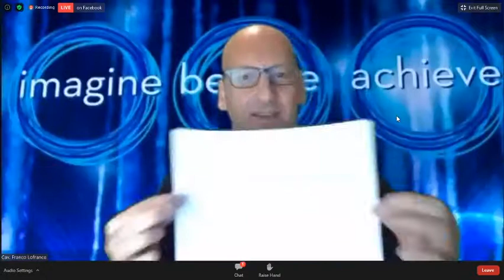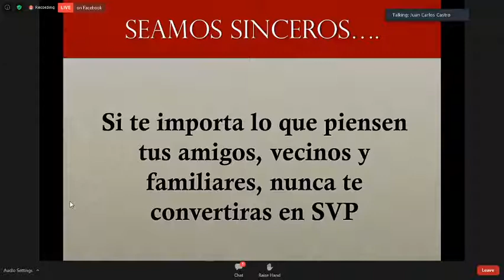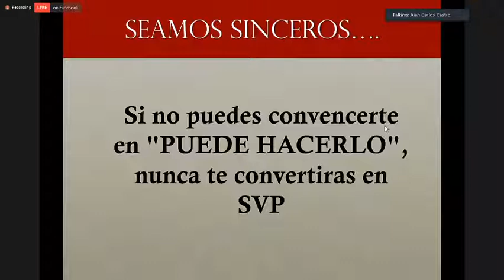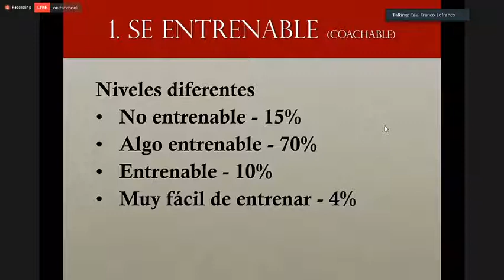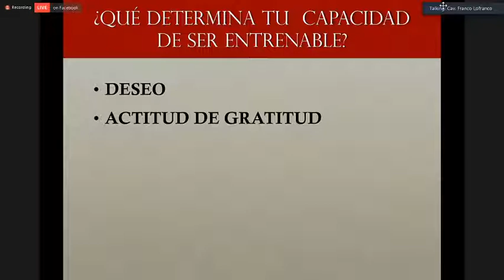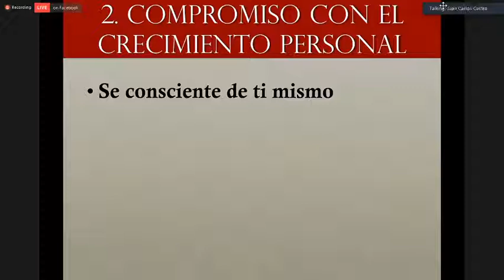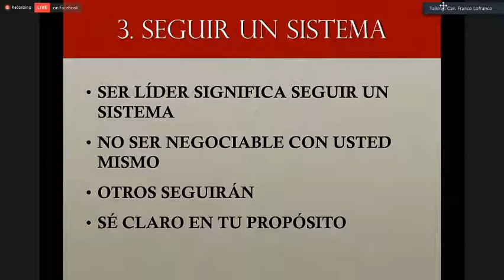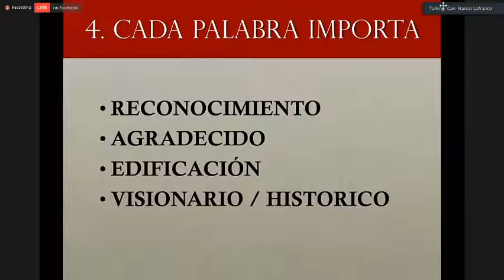MENTALIDAD GANADORA : FRANCO LOFRANCO